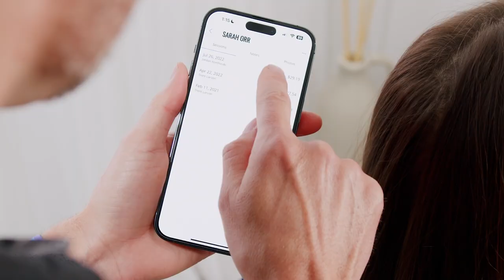Strategies to Stand Out, Attract Clients, and Personalize Services In Your Salon!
In this episode of the Profitable Salon Podcast, Kayla Swanson and Katie Whitledge discuss essential strategies for salon owners to differentiate themselves in a competitive market. They emphasize the importance of SWOT analysis, digital presence, website optimization, and client retention strategies. Key takeaways include personalized experiences, building a strong team page, implementing conversion funnels, and assessing client culture fit. Tune in for actionable insights to elevate your salon business!